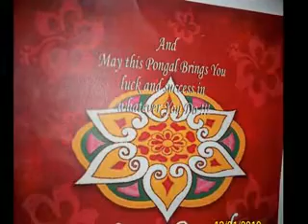Makara Sankranti 2010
MakaraSankranti 2010 was celebrated on 13th Jan 2010 at our Telford home,